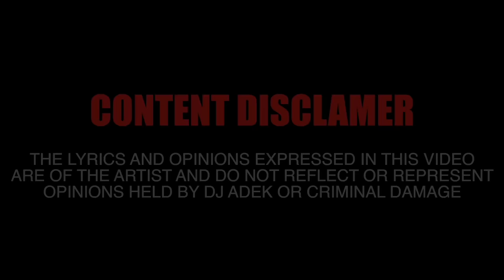A100 - Bars On Lock Freestyle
A100 steps up for his Bars On Lock Freestyle.

Instrumental 1 Produced By ENRGY Beats.

Instrumental 2 Produced By Kromow.

using the code BARS20.